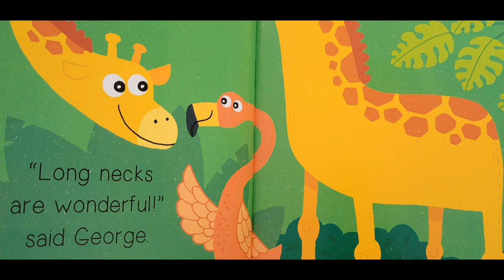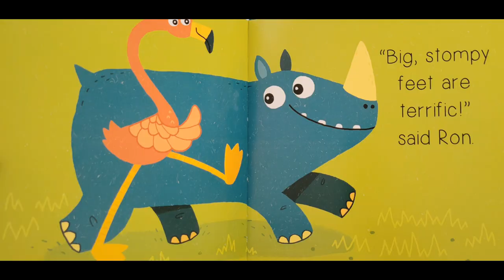DIFFERENT! By Michael Buxton KIDS READ ALOUD BOOK 📚